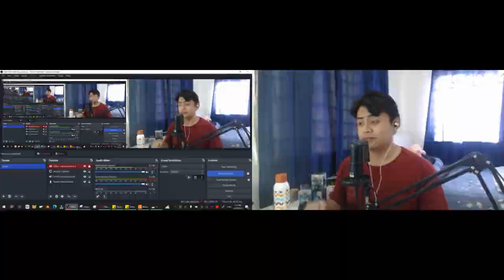10 Reasons to Pull Kazusa || Blue Archive Meme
Blue Archive meme. "Should i pull for kazusa, since Mika might be better?", that probably your question. Worry not, this cat girl is worth pulling and here's  the 10 reason why. But Honestly since she is a permanent character banner , i will skip her banner. But YOU in the other case might gacha pull for her so yeah! Happy Pulling!

Thumbnail: danbooru.donmai.us/posts/5616404